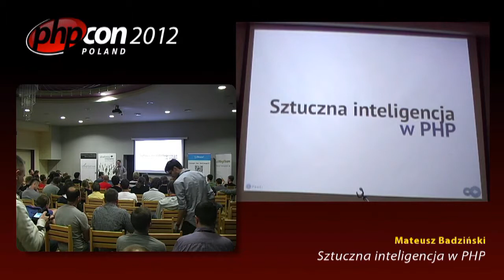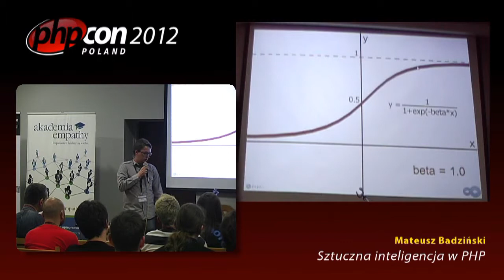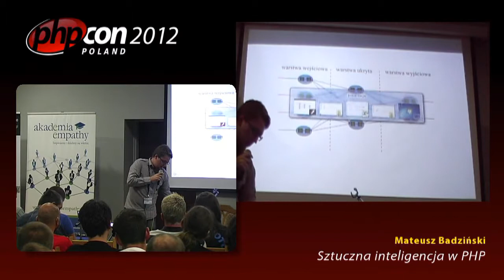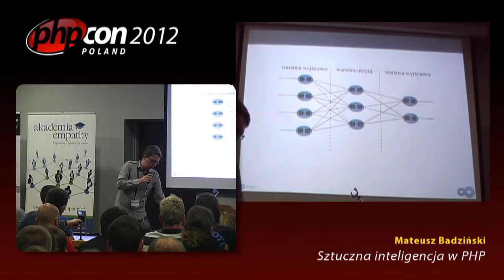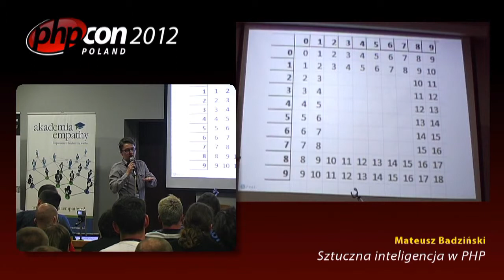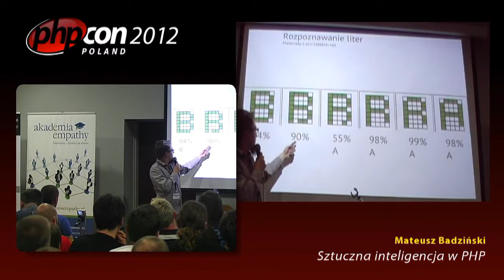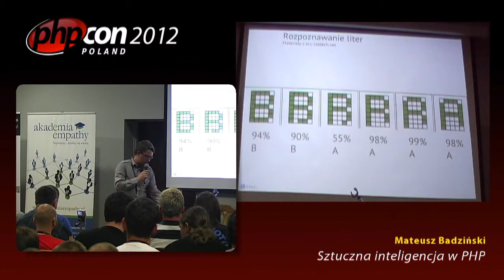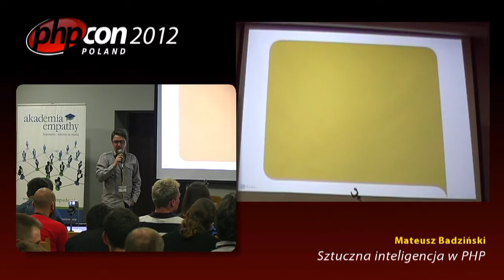Mateusz Badziński: Sztuczna inteligencja w PHP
Do czego może nadawać się sztuczna inteligencja w PHP? Wszelkiego rodzaju analizy i prognozy różnorakich danych są w od dawna aproksymowane przy użyciu mechanizmów AI. Na prelekcji dowiemy się do czego używać, jak wydajnie obsługiwać duże ilości danych i czego AI niestety za nas nie zrobi :)